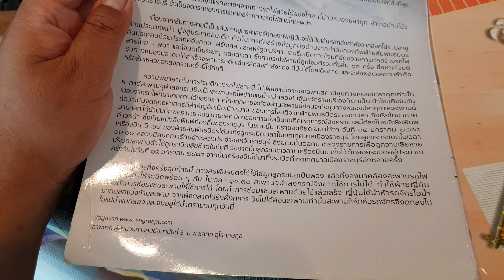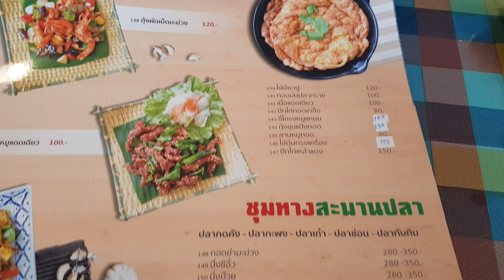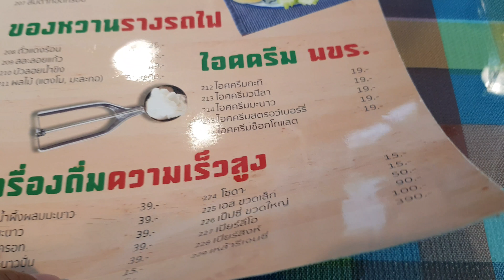ร้านครัวคุณต๋อย สถานีรถไฟราชบุรี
ร้านอาหารครัวคุณต๋อยที่จังหวัดราชบุรีครับอยู่ใกล้ๆกับสถานีรถไฟราชบุรี เมื่อก่อนเป็นร้านอาหารญี่ปุ่น